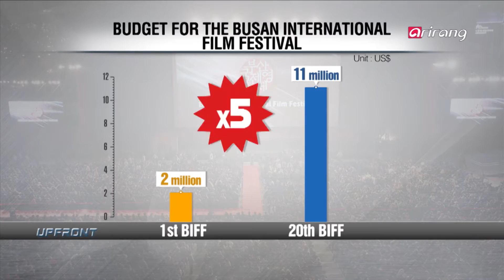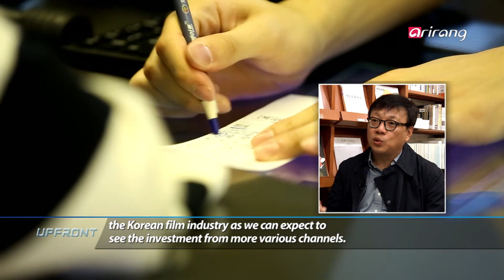Upfront(Ep.132) Challenges & Future of Korea's Film Industry _ Full Episode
On today's UPFRONT, we are joined by a film critic Darcy Paquet and Michael Unger, professor of film practice at Graduate School of Media at Sogang University to hear more about the 21st Busan International Film Festival and discuss the challenges and future of the Korea's film industry.

[저성장시대 돌파구, 문화산업] 영화 산업의 미래와 과제 ‘부산, 한국영화의 힘을 보여주다’
이번주 UPFRONT에서는 달시 파켓(Darcy Paquet) / 코리안필름 대표 겸 영화평론가,
마이클 엉거(Michael Unger) / 서강대학교 영상대학원 교수를 모시고제21회 부산국제영화제 개최를 맞아 한국영화산업의 과제와 발전 방안에 대해 토론해본다.